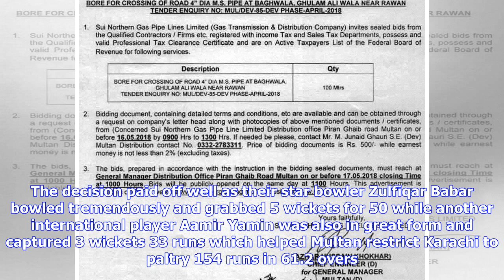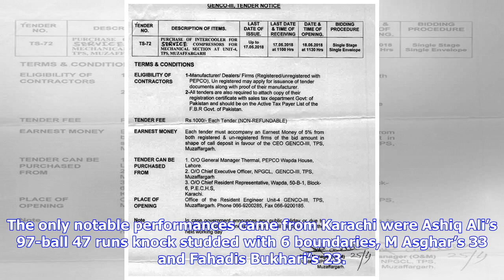Breaking News | Multan in command against Karachi in Quaid G-II final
LAHORE - Five-wicket haul of Zulfiqar Babar helped Multan Region first restrict Karachi Region Blues to 154 runs and then score 71-2 by the close of day one in Quaid-e-Azam Trophy Grade-II 2017-18 final match at Multan Cricket Stadium, Multan on Tuesday. Multan Region won the toss and elected to bowl first. The decision paid off well as their star bowler Zulfiqar Babar bowled tremendously and grabbed 5 wickets for 50 while another international player Aamir Yamin was also in great form and captu...